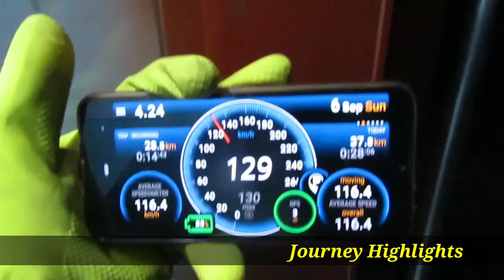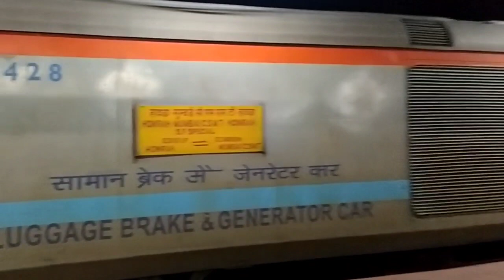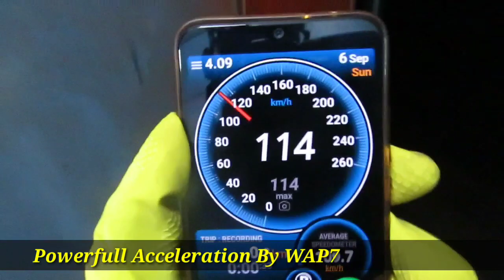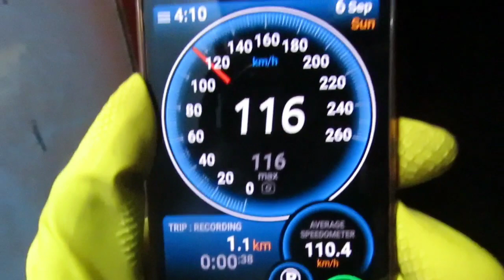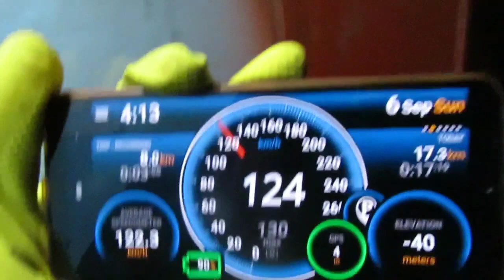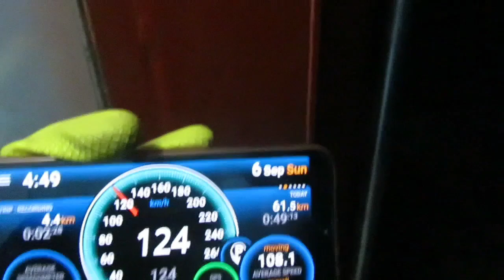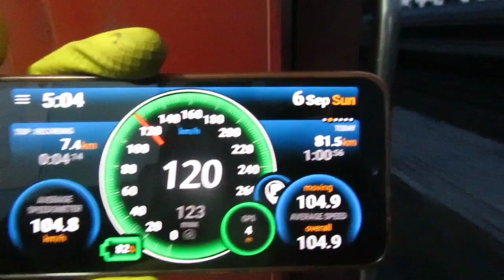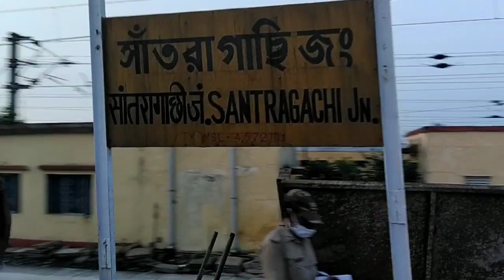My First Train Journey Post Lockdown | OnBoard 130 KMPH Speed Upgraded Legendary MUMBAI MAIL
My First Return Train Journey Post Lockdown !

This Train Also COVID Special Train

OnBoard 130 KMPH Speed Upgraded Legendary MUMBAI COVID Special MAIL

Full Journey Between Kharagpur - Howrah ||
(South_Eastern_Railways)

Loco :- SRC HOG WAP7 (#37227)
Location :- KGP To HWH

Total 22 Coaches Available In This Train Journey !!! (Not Included Unreserved Coaches) |

Train Total Distance :- 1966 KM

Train Fare List Under Below !!!

First AC (1A) :- 5005 /-
Second AC (2A) :-. 2940 /-
Third AC (3A) :-. 1990 /-
Sleeper Class (SL) :- 760 /-
Second Seating (2S) :- 460 /-
(Not Include General Coach)